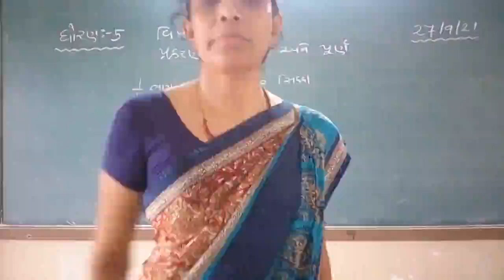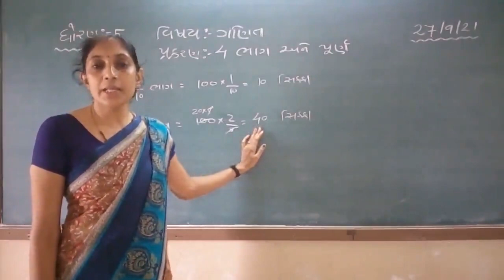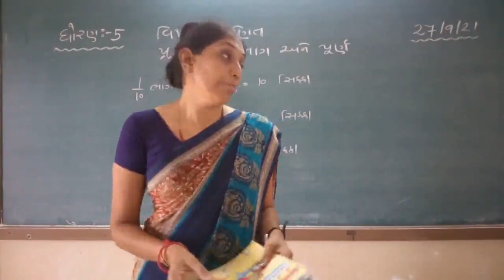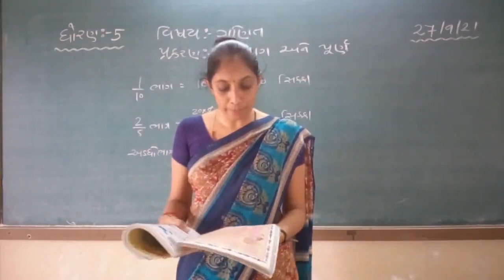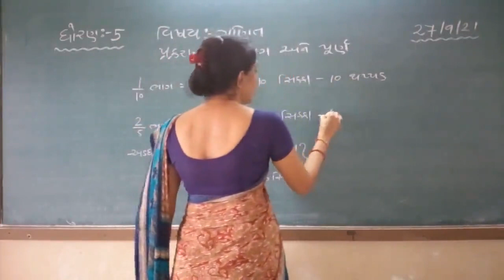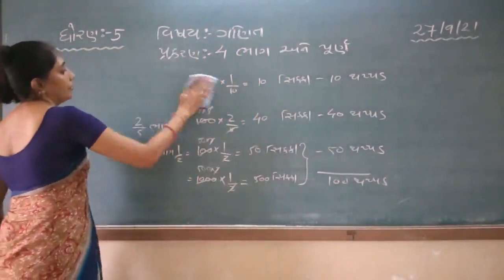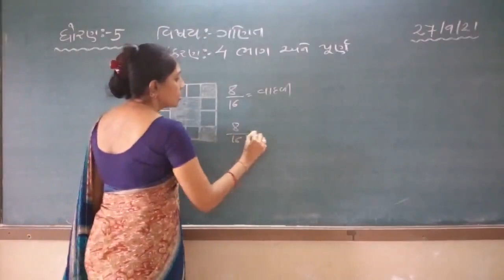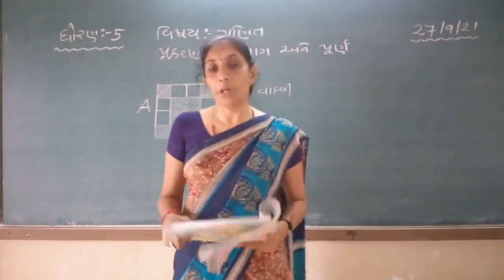STD 5 MATHS 28 9 2021